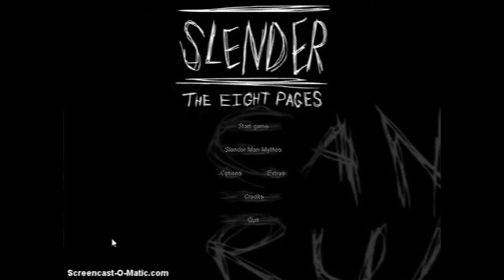Slender: The Eight Pages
I'm horrible at circles.

*Twitter and Instagram coming soon..